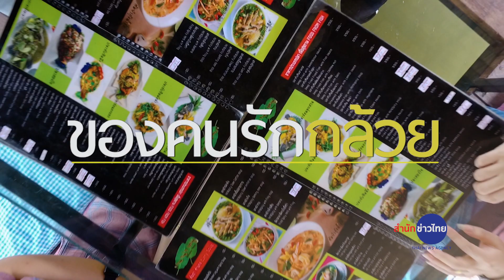ท่องเที่ยวเก๋ไก๋ฯตอนสะพานยอดกล้วย จ กาญจนบุรี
" สะพานยอดกล้วย "
สะพานยอดกล้วย บรรยากาศแปลกใหม่ไม่ซ้ำใครกับจุดชมวิวและมุมถ่ายรูปกลางสวนกล้วย   ในมุมสูงบนสะพานทางเดินที่สร้างขึ้นตามแนวคิดเพื่อเปลี่ยนมุมมองสร้างความแปลกใหม่และอิ่มอร่อยกับอาหารและเครื่องดื่มในบรรยกาศธรรมชาติกลางดงกล้วย ที่บานาน่าฟาร์ม สถานที่ท่องเที่ยวแห่งใหม่ในจังหวัดกาญจนบุรี